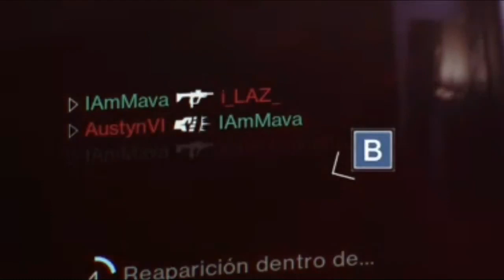¿Qué tal está la PICADURA DE KHEPRI en el CRISOL?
LOS ESPERO EN EL STREAM DE EN LA TARDE ;)
Hola, Dudes!
Hoy tenemos una "NUEVA" armadura excepcional para cazadores que se llama PICADURA DE KHEPRI, una excepcional MUY divertida, con una ventaja que es muy útil y que, para mi gusto, es una buena adición al juego.